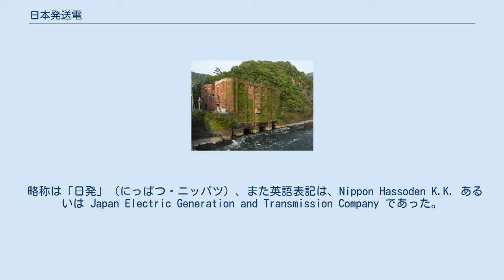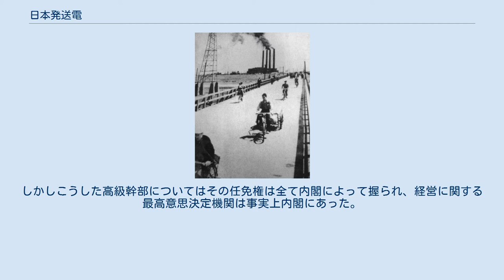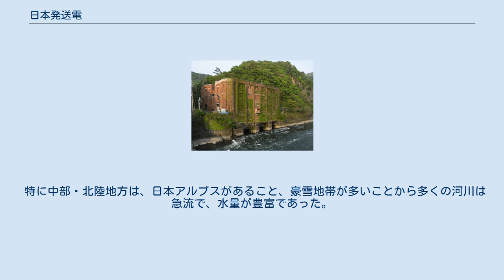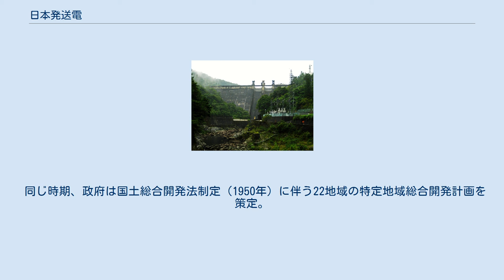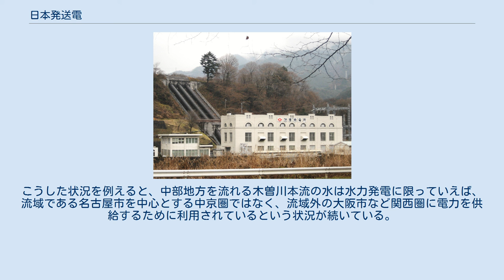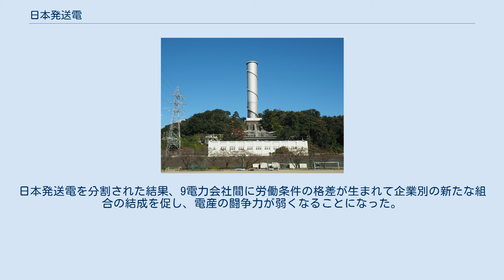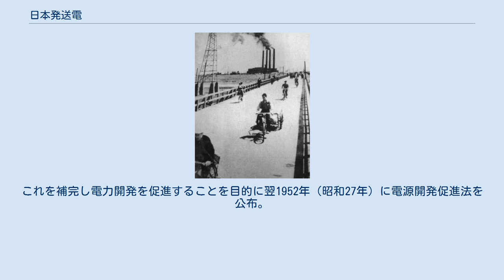日本発送電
日本の電気事業者_(戦前)
日本発送電株式会社（にっぽんはっそうでん）は、1939年（昭和14年）から1951年（昭和26年）までの間に存在した日本の電力事業を司った特殊会社である。
国家総力戦体制を構築しようとする当時の日本政府の電力国家管理政策に基づき、東京電燈・日本電力など全国の電力会社の現物出資や合併によって設立された半官半民のトラストである。
 略称は「日発」（にっぱつ・ニッパツ）、また英語表記は、Nippon Hassoden K.K. あるいは Japan Electric Generation and Transmission Company であった。
 1932年（昭和7年）4月、後述のいわゆる五大電力会社が電力連盟というカルテルを発足させた。
これが日本発送電の土台となった。
五大電力会社は関東大震災のときに巨額の外債を発行していたが、1931年（昭和6年）12月の金輸出再禁止がもたらした為替低落により、急に外債利払い負担が増えた。
そこへ逓信省が電力連盟の結成をはたらきかけ、連盟規約8条の顧問には池田成彬・各務鎌吉・結城豊太郎・八代則彦（やつしろのりひこ）が推された。
 政府側電気委員会は連盟から提出された意見書も加味して、1933年（昭和8年）7月に料金認可制を敷いた。
連盟は多くの点で委員会から独立して活動した。
以下は具体例。
担保付社債信託法の改正要求、外債打撃対策の推進、東西電力融通の決定（電力広域的運営推進機関も参照）、火力発電所要石炭の共同購入、中国大陸での電力統制、電力国家管理案への反対など。
 松永安左エ門は連盟の中心的役割を演じたが、連盟は多方面で交渉し、コスト削減を実現した。
1933年4月の担保付社債信託法改正、同年5月・翌年4月の外債買入償却用海外送金許可、東電・東信電気・日電間の電力融通、撫順炭（撫順襲撃事件も参照）の共同購入、関西共同火力の拡張と中部共同火力の設立等である。
 大井発電所（左）と大井ダム（岐阜県･木曽川）。
建設を巡って起こった宮田用水事件はその後の電力行政に影響を与えた。
 日本の電気事業は、1882年（明治15年）に藤岡市助らによって東京電燈が設立請願された時を以って誕生した。
その後1887年（明治20年）には日本橋に発電所が建設され、付近のごく限られた地域ではあったが送電を開始している。
その後神戸電燈や大阪電燈、名古屋電燈、京都電燈などが相次いで設立され、日清戦争の勝利によってその勢いはさらに加速した。
 こうした会社の電気事業に対応する法制度は当初存在しなかった。
1891年（明治24年）1月、帝国議会仮議事堂火災事故が発生し、仮議事堂が全焼した。
この火災の原因は正確な所不明ではあるものの、電灯用の設備が漏電を起こして出火したのではないかという見方が出た。
これを機に警視庁は保安上の対策を行う上で電気事業を監督するための法令を12月に制定した。
この「電気営業取締規則」が日本における電力関連法規の第一号であった。
その後全国各地で勃興する電力会社の監督を円滑に図るべく、監督官庁を警視庁から逓信省へと移し、1896年（明治29年）5月に「電気事業取締規則」が発令され、発電・送電・配電の全てにわたって電気事業者に保安などの義務を課すこととした。
これ以降、電力行政は逓信省の流れをくむ商工省、通商産業省、経済産業省が掌ることになる。
 1907年（明治40年）には、東京電燈が山梨県に本格的な水力発電所である駒橋発電所を稼働させた。
電源開発の促進は、富国強兵の観点からも政策として促進され、1910年（明治43年）には全国の河川を対象に包蔵水力の調査を組織的かつ大規模に実施した第一次発電水力調査が行われた。
同時に翌1911年（明治44年）には電気事業法が施行され、電気事業者の公益性が確立。
同時に発電用水利権や土地立入権、山林伐採権などあらゆる権利が保障された。
同法の成立以後、各電力会社は競って大規模なダム式水力発電所の建設を行い、福澤桃介による大井ダム（木曽川）の建設など、全国各地で発電用ダムの建設が行われた。
 1914年（大正3年）には猪苗代水力電気が福島県の猪苗代第一発電所から東京都北区田端まで約225キロメートル区間にも及ぶ長距離高圧送電に成功し、送電技術も確立されていった。
大正時代に入ると電力会社間の競争...